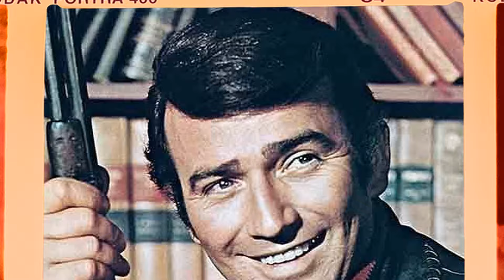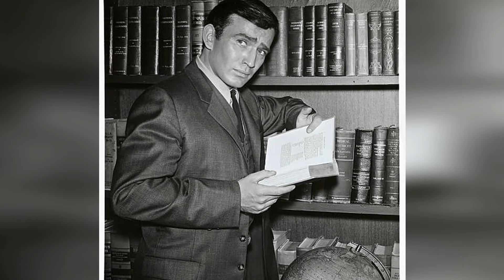James Drury: True Need To Know These Tragic Facts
Welcome to a time when Hollywood's brightest stars shined like diamonds on the silver screen! 🌟 Today, we honor the legendary James Drury, whose talents continue to enchant audiences worldwide. 🎥

Join me as we journey through the unforgettable films, touching anecdotes, and enduring impact that make James Drury an irreplaceable icon of Classic Hollywood.

🎬 Lights, camera, and let's rediscover the magic of Classic Hollywood with James Drury as our beacon of stardom! ✨🎭
Filmography:
Billy and the Bandit
The Cartoon Cowboys: Spirit of the Alamo
Tales of the Cap Gun Kid
Hell to Pay
The Virginian
Kung Fu: The Legend Continues
Maverick
The Adventures of Brisco County, Jr.
Walker, Texas Ranger
The Gambler Returns: The Luck of the Draw
The All American Cowboy
The Fall Guy
Firehouse
Alias Smith and Jones
The Devil and Miss Sarah
Ironside
The Virginian
Breakout
Rowan & Martin's Laugh-I